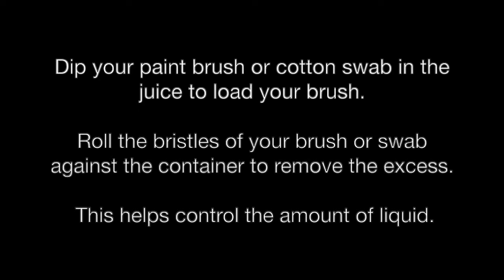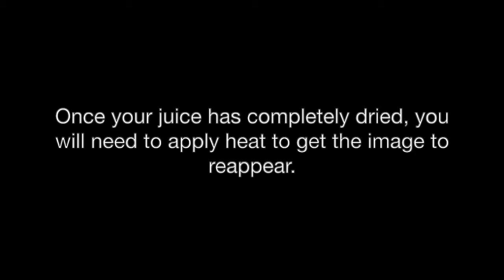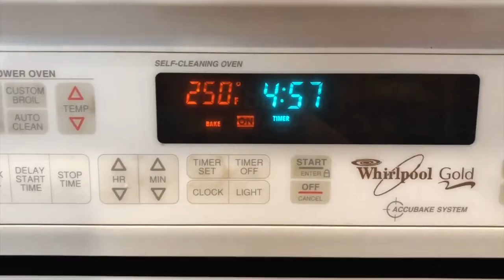Weird Art Supplies: Lemon Juice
Has life given you lemons? Great! Make art! This tutorial is your "lemon aid" to painting with citrus.